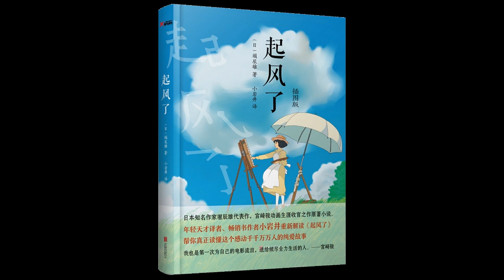《起风了》6：死亡阴影之谷（上） | 堀辰雄 | 情感 | 日本 | 小说 | 文艺 | 爱情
《起风了》是日本昭和初期感觉派作家堀辰雄创作的中篇小说。该作描写男主人公陪伴未婚妻节子在山中疗养，二人共同在疾病中寻觅生的幸福而又不得不面对死亡，描绘了二人对幸福的向往、对现实的无奈、对自我的反思和对爱情的忠贞。整个作品有一种铭心刻骨的悲怆凄婉气氛。
《起风了》是日本小说家堀辰雄的一篇代表作。在作者为数不多的中篇小说中，《起风了》以其深刻的思想主题和唯美的艺术境界博得了许多读者的肯定与感动。也成为堀氏文学思想定型的一个里程碑。 2013年宫崎骏将其改编为动画电影的收山之作，动画上映后，位于长野县轻井泽町的堀辰雄纪念馆访问量陡增。